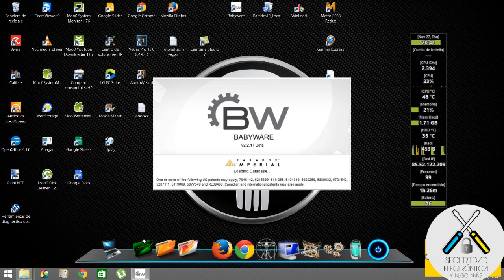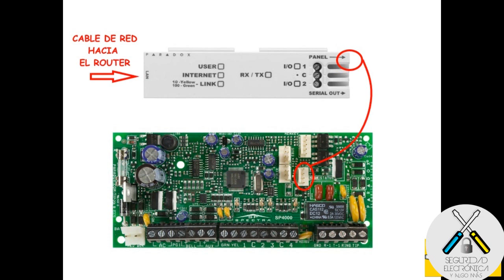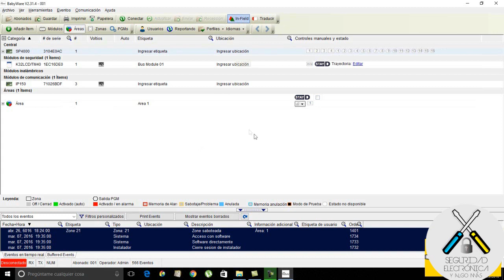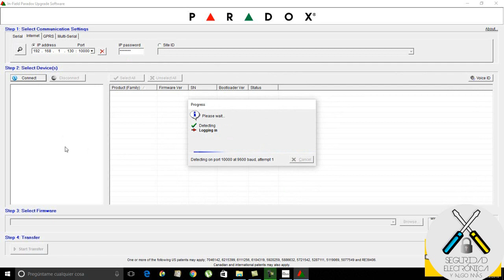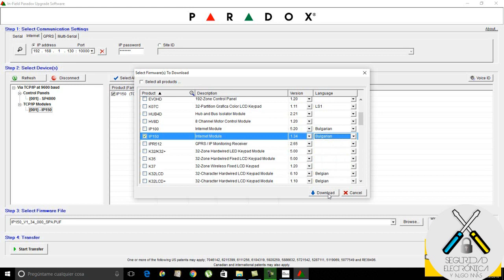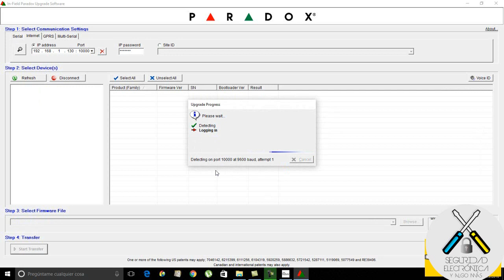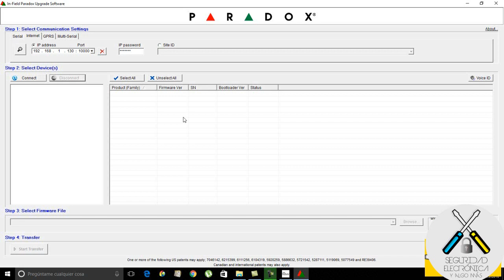👑 ACTUALIZAR MODULO IP150 👑 MOLTO FACILE 😀|PARADOX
En este tutorial, explicamos como actualizar el firmware del modulo de comunicación IP150 de Paradox.
Productos Paradox:
Tarda unos 10 minutos la actualización, por lo cual, hay que tener paciencia.
Las actualizaciones a las ultimas versiones son las recomendables.

Link de donde se pueden descargar la version del firmware que aparece en el video en español: